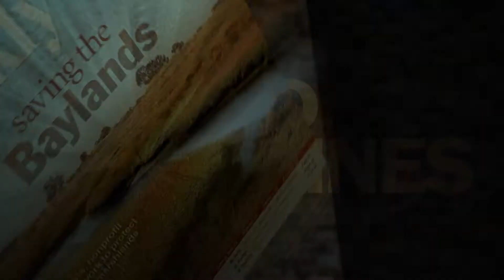Behind The Headlines - Muslim in America: Reaction to rhetoric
On this week's half-hour webcast, "Behind the Headlines," Staff Writers Sue Dremann and Elena Kadvany discuss with guest Samina Faheem Sundas the current U.S. political climate and the local Muslim community's reaction to presidential candidate Donald Trump's anti-Muslim rhetoric. Sundas has been a longtime grassroots advocate of developing friendships and understanding between Muslims and the greater community. She discusses rising political activism among Muslims and the inspiration of the Democratic National Convention speech by Gold Star father Khizr Khan.  Video by Palo Alto Online